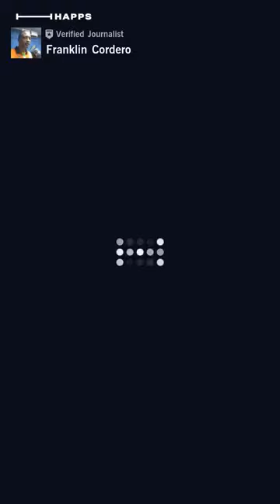Roban en una de las tiendas del empresario Armando Céspedes en La Romana / Dajabón está en calma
Primera parte del programa Desayuno Musical de 107.5 FM, en La Romana, con las noticias y comentarios de actualidad. Julio 8, 2021

*Roban en una de las tiendas del empresario Armando Céspedes en La Romana
*El toque de queda será desmontado en tres semanas en República Dominicana
*Haití, después del Magnicidio
* Dajabón está en calma y los haitianos encerrados

En cabina, Eduardo Mesido y Franklin Cordero. Las noticias deportivas con Felipe Hunt y las informaciones locales con José Báez.

🎥Siga nuestro canal de transmisión en vivo en Happs.tv live​​